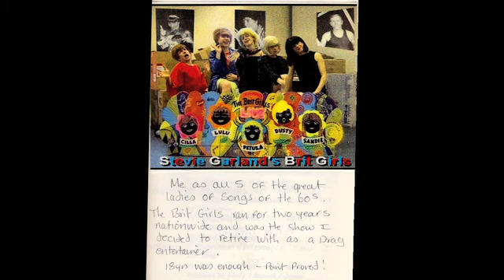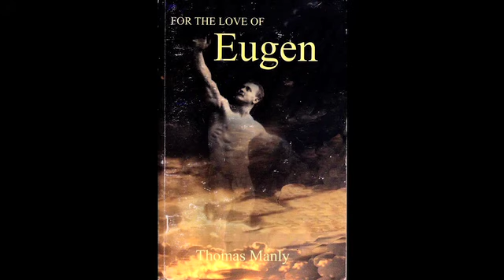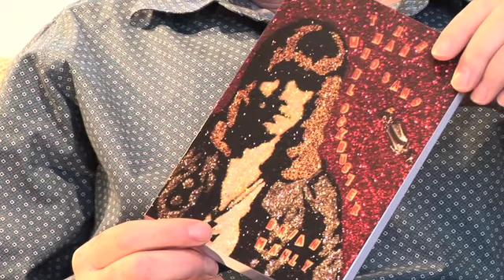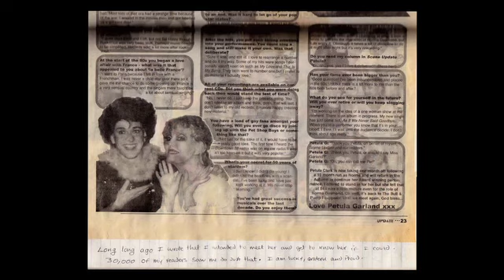Brian Manly Pt 4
Walking Proud in East London -- an LGBT oral history.

Brian Manly

These interviews were collected with the comfort of interviewees in mind. They were not always under ideal recording conditions and may contain technical flaws. We hope that these will not detract viewers from enjoying the content of the material.